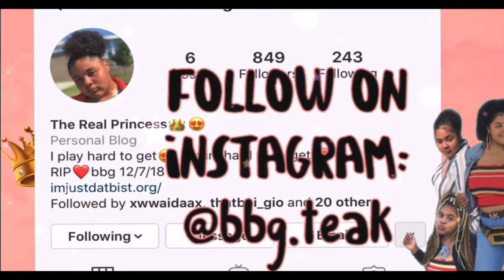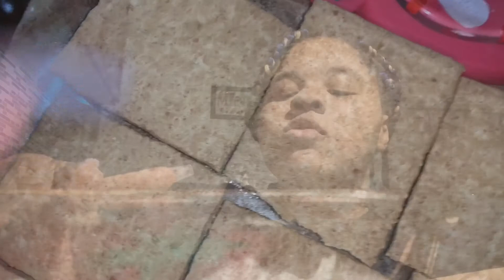Cooking with Teak: Making s’mores🔥👩🏽‍🍳